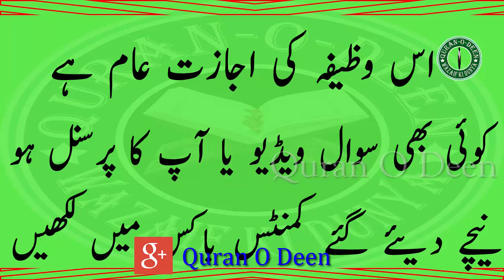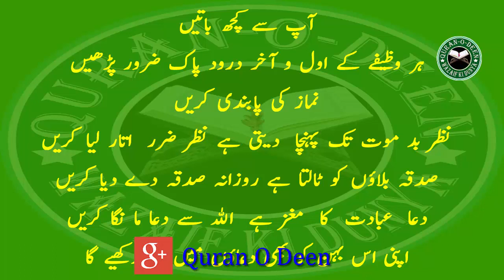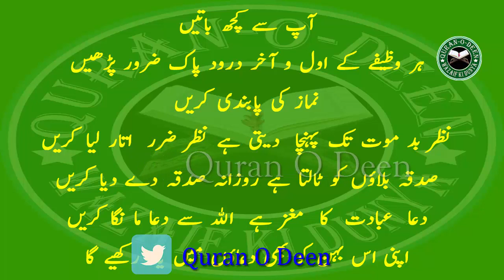Bachon Ki Tarbiyat Ka Wazifa - Bachon Ko Saleeqa Mand Ba Ikhlaq Banane Ka Khas Wazifa By Quran O Dee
شکریہ

ya rahmano ka wazifa - Ayse wazifa ap ne zindagi main nahi dekha ho ga na suna ho ga itne faide hain

har pareshani ka hal in 24 hours main - aik wazifa kamal itne ke gin na sake ap khas wazifa

gumshuda ki talash ka wazifa - Har chez fori mil jae gi aik he wazife ka kamal hain ap ke lie